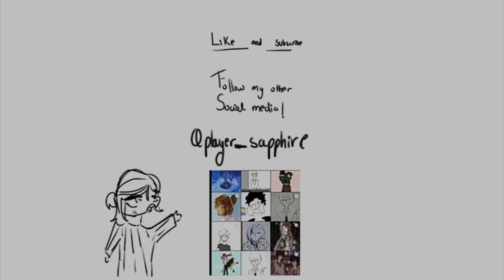Dazai tries to woo chuya ( he fails) [Reposted]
guys I figured out how to make this into a video
I also set it as premier by mistake-